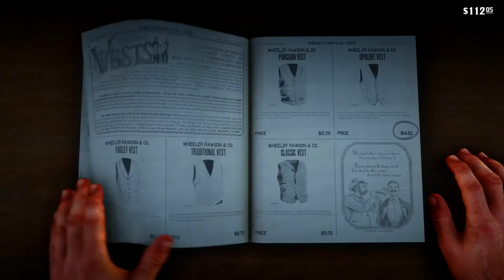Red Dead Redemption 2 vs Red Dead Redemption Gameplay & Graphics comparison 2018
TRENDING TECH
Red Dead Redemption 2 vs Red Dead Redemption Gameplay & Graphics comparison 2018 YouTube

red dead redemption 2 ign,
red dead redemption 2 gameplay trailer,
red dead redemption 2 map,